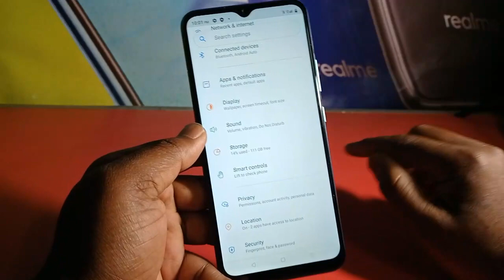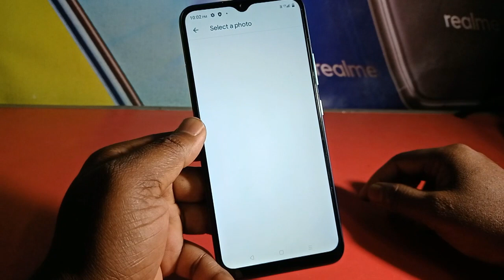Realme C35 Wallpaper Setting ! Realme C35 Wallpaper Change ! Realme C35 Me Wallpaper Kaise Lagaye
how to set wallpaper in realme C35 Realme C35 Main wallpaper change kaise kare

Hariom Electronics
From - Agartala Tripura ( India )